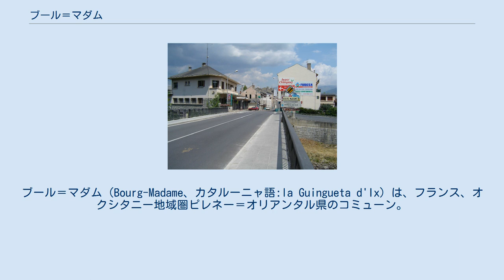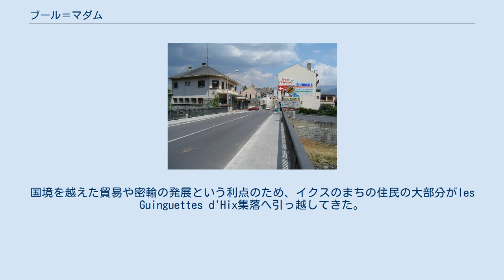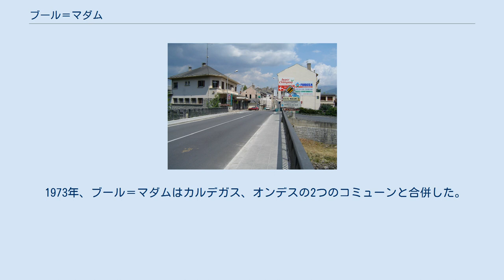ブール＝マダム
ブール＝マダム（Bourg-Madame、カタルーニャ語:la Guingueta d'Ix）は、フランス、オクシタニー地域圏ピレネー＝オリアンタル県のコミューン。
 郡内でのブール＝マダムの位置。
青い部分がブール＝マダム、真ん中の白い空白はスペイン領のリビア セルダーニュに位置するブール＝マダムは、国道20号線の南端にあたり、エブロ川の支流ラウル川とセグル川の合流地点である。
川の流れの一部は仏西国境となっている。
右岸にはスペイン・カタルーニャ州のプッチサルダーがある。
 この国境の位置は非常に興味深い。
まちの南西はスペイン領サルダーニャ、そして北東はスペインの飛び地であるリビアと接しているのである。
このコミューンは2つのスペイン領土に挟まれ、フランスから離れてアーチを形成し、フランスと再接合するのである。
ブール＝マダムと他のコミューン間の境界線が国境を兼ねている部分は、実に全体の70%である。
このような状況は非常に稀だ。
国内には同じような状況のコミューン、ブシニー＝シュル＝ロック（コミューン間の境界線が対ベルギー国境を兼ね、全体の80%を占める）、フランス・メトロポリテーヌの北東の角を形成するローターブールがある。
 サン・ロマン・デ・カルデガス教会 ブール＝マダムは、古くはla Guingueta d'Ix（フランス語ではles Guinguettes d'Hix）の名を持ち、スペインのまちイクスにある集落であった。
1659年のピレネー条約後、仏西間に新しい国境が引かれた。
国境を越えた貿易や密輸の発展という利点のため、イクスのまちの住民の大部分がles Guinguettes d'Hix集落へ引っ越してきた。
最終的には元のまちより人口が多くなっている。
 1815年の百日天下の間、ナポレオン・ボナパルトは、アルトワ伯（のちのシャルル10世）の長男アングレーム公をバルセロナへ追放した。
ワーテルローの戦い後に帰還したアングレーム公は、7月10日にプッチャルダーに着いた。
アングレーム公はフランスに入国して最初の村をvilleの地位に上げることにした。
住民たちはまちの名をブール＝ガングレーム（Bourg-Angoulême）にしてほしいと頼んだ。
しかしアングレーム公は自分の妻マリー・テレーズ・ド・フランス（ルイ16世王女、マダム・ロワイヤル）に敬意を表すことにした。
かくしてまちの名はブール＝マダムとなった。
 1939年1月から3月にかけ、ダラディエ政府は、ピレネー山脈を越えル・ペルテュ、セルベール、ブール＝マダムへ流れ込むスペイン人難民のために国境を開けた。
スペイン内戦時代のこのエピソードは、レティラーダ（fr）として知られ、まちに難民を受け入れる「ブール＝マダムの歌」が出来事に触発されて生まれた · 。
 1973年、ブール＝マダムはカルデガス、オンデスの2つのコミューンと合併した。
 参照元:INSEE ·